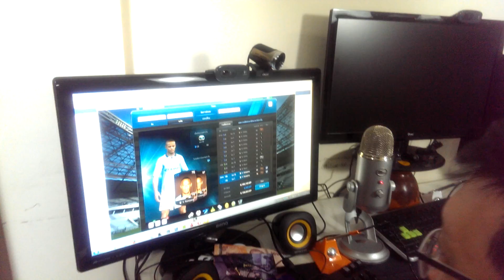ความพยายามรอบที่สอง +5 V.Kompany จะเจ๊งหรือม่ายยยยยยยย